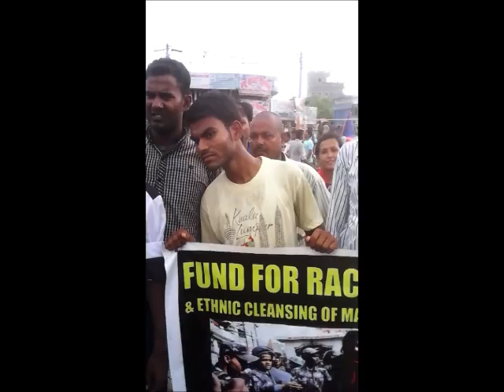Dr. CK Raut Lahan Arrest 2015 Jun 25